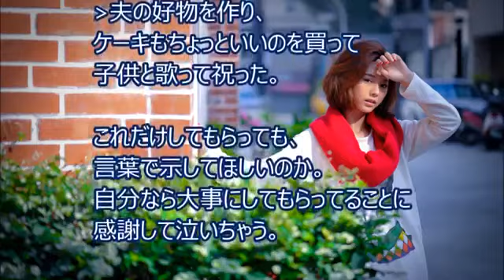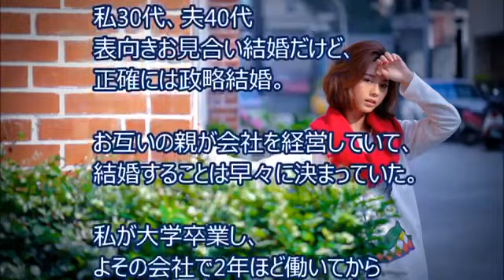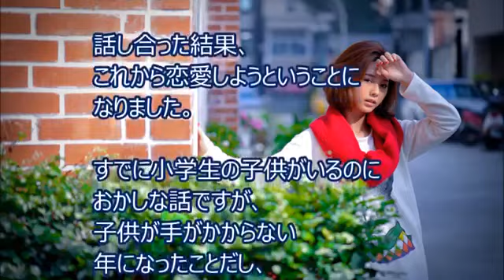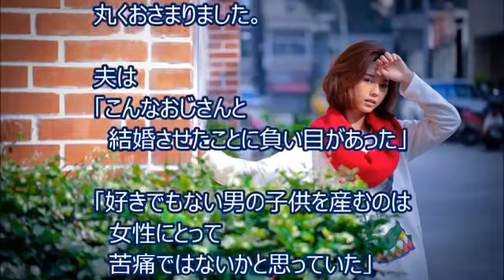【修羅場・感動】親同士が会社経営で、幼い時から結婚が決まっていた夫と私。夫に「愛してる？」と聞かれて口ごもってしまい… →結果